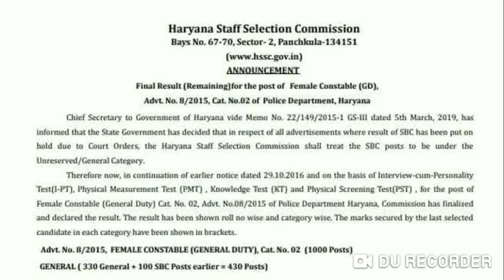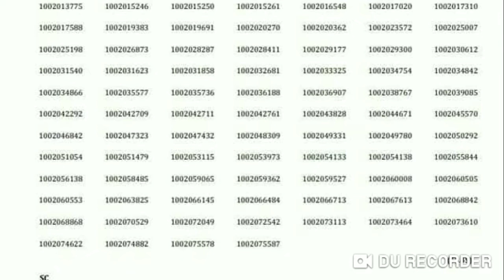खुशखबरी, HSSC NEW NOTICE, HARYANA POLICE FEMALE CONSTABLE SBC RESULT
Haryana Police female constable SBC result declare,
Female constable result,
Haryana Police Sub inspector result,
Haryana Police IRB result,
Haryana Police female SI result,
Haryana Police male SI result,
Haryana police interview,
Haryana Police syllabus,
Haryana police recruitment,

Thanks

वीडियो का PDF डाउनलोड करने एवं अन्य अपडेट हेतु हमें Follow करें । इसे जॉइन करने के लिए निम्नांकित लिंक पर क्लिक करें -
TO JOIN FACEBOOK GROUP👇👇👇👇👇👇👇👇